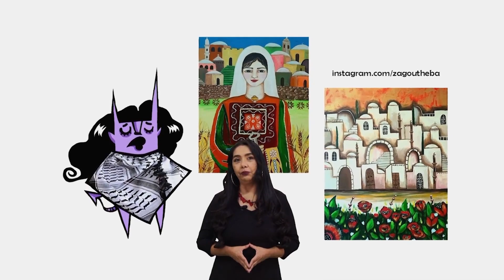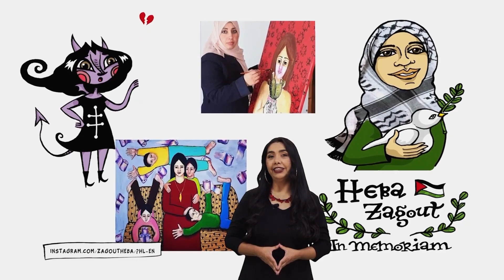🔴Retransmisión | CHAMUCO TV con Vanessa Romero (29/10/2023)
📍👹 Retransmisión| Acompáñanos hoy a las 7 pm en El chamuco TV con Vanessa Romero.